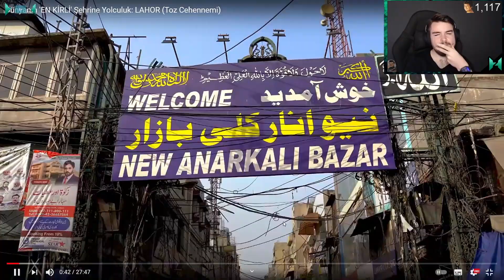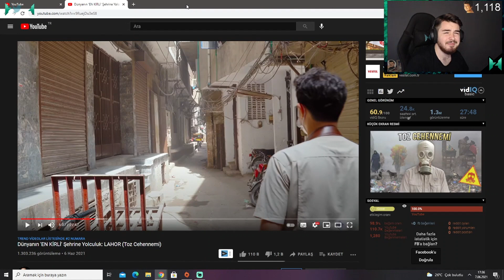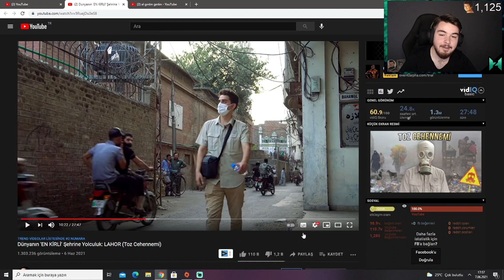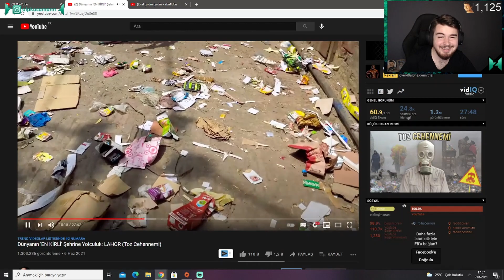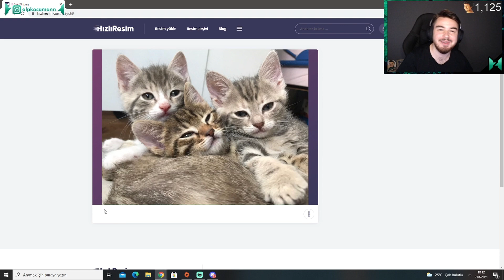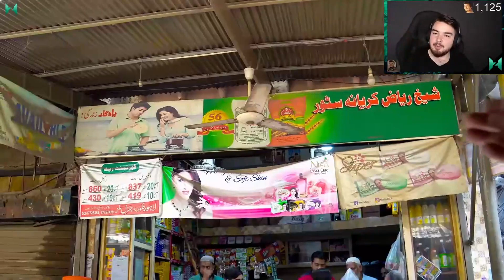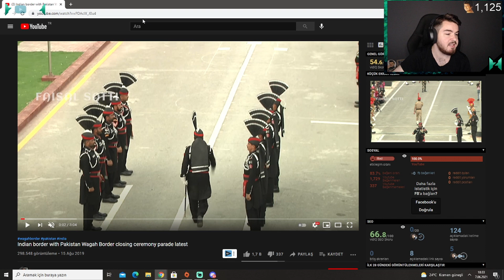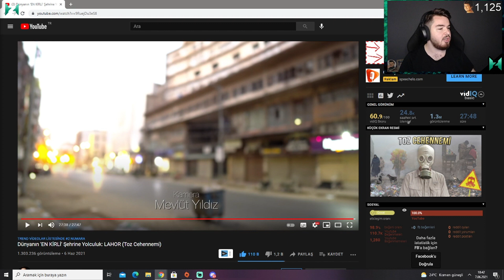H1vezZz "Dünyanın 'EN KİRLİ' Şehrine Yolculuk: LAHOR" İzliyor (Ruhi Çenet)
Yayınlar pazar günleri hariç her gün var. Genelde 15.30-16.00 saatleri arasında açıyor.
Ekip yayınları genelde akşamları oluyor.
Bir farklılık olduğunda instagram adresinden duyuru yapılıyor oradan öğrenebilirsiniz.